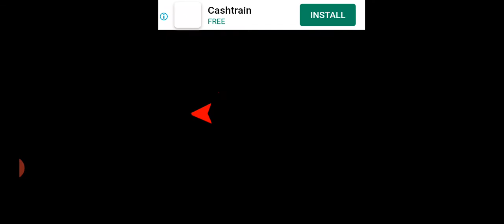Real comma fiear video gun strick